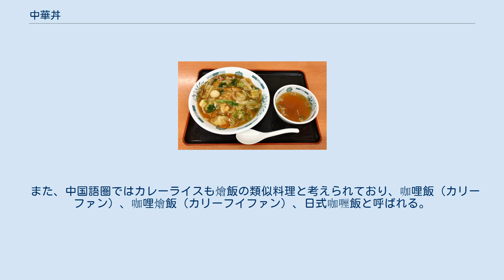中華丼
中華丼 中華丼（ちゅうかどん）は、白飯の上に八宝菜を盛りつけた中華料理。
 中国では昔から、八宝菜をご飯にかけて食べる人が多数いたが、あまり上品とはされていなかった。
中華丼としての成立は日本が発祥とされ、「中華丼」という名称も、浅草来々軒の作とする説がある。
 「中華丼」の登場する文献としては、昭和3年（1928年）発刊の『一年中朝昼晩のお惣菜と支那、西洋料理の拵え方：美味しく出来る家庭向き』（大日本家庭料理研究会編、中央書院）に「中華丼」としてレシピが掲載されている。
また、『古川ロッパ昭和日記』（古川ロッパ）には昭和9年（1934年）5月2日に「来々軒の雲呑と中華丼を食った」旨の記述がある。
遅くとも昭和初期には「中華丼」として普及していたものと類推される。
 鍋に油をひき豚肉、もつ、各種野菜（タマネギ、ニンジン、ハクサイ、タケノコ、キクラゲなど）を炒める。
エビやイカなどの魚介類やうずら卵を加えることもある。
 その後スープで軽く煮込み、最後に水溶き片栗粉でとろみをつけ、味を調えて旨煮を作る。
 深皿にごはんを盛り、旨煮を上からかける。
 なお、『一年中朝昼晩のお惣菜と支那、西洋料理の拵え方：美味しく出来る家庭向き』では深皿ではなく、丼にごはんを盛るとしている。
 中国では、餡かけご飯全般を燴飯（烩飯、フイファン）と呼び、中国のほかシンガポールをはじめとする華人のいる東南アジアの中華圏において広く食されている。
バリエーションは什錦燴飯(五目飯)、海鮮燴飯（三鮮会飯、三鮮蓋飯）、牛肉燴飯など多数ある。
 また、中国語圏ではカレーライスも燴飯の類似料理と考えられており、咖哩飯（カリーファン）、咖哩燴飯（カリーフイファン）、日式咖喱飯と呼ばれる。